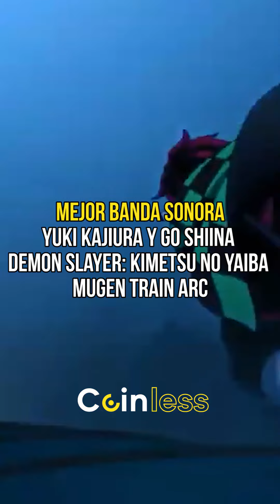¡Ganadores Anime Awards 2022! - Crunchyroll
Les compartimos la lista completa de los ganadores de los Anime Awards 2022 de Crunchyroll.